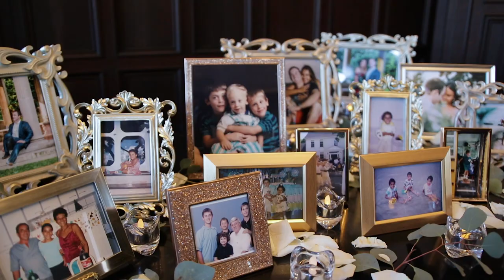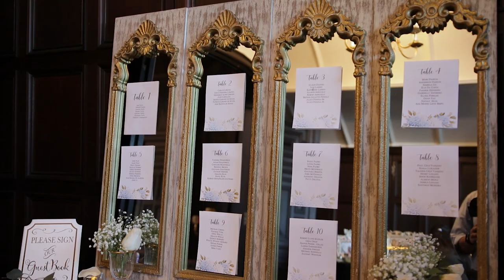Jennifer and Cameron Fuchs wedding highlight!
September 07,2019 at St.George Catholic Church - Guilford , CT. Reception at Branford House - Groton , CT.